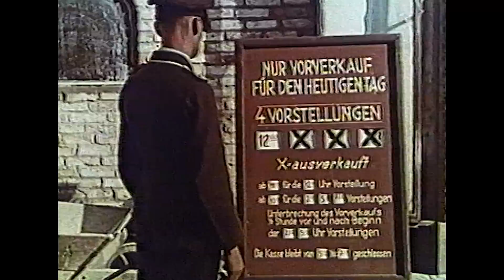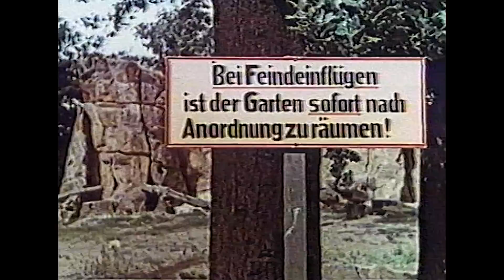Frauen bei der Wehrmacht (Seltenes Filmmaterial, Archivmaterial von Frauen bei der Wehrmacht)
► Tauchen Sie ein in eine vergessene Geschichte des Zweiten Weltkriegs: Die Dokumentation "Frauen bei der Wehrmacht" zeigt seltene Aufnahmen  von Frauen, die in der deutschen Armee dienten.

INHALTSANGABE:
Diese Dokumentation taucht tief in ein Kapitel des Zweiten Weltkriegs ein, das oft übersehen oder vergessen wird: die Rolle der Frauen in der deutschen Wehrmacht. Die Zuschauer werden mit faszinierendem Archivmaterial und seltenen Aufnahmen aus der Zeit konfrontiert, um einen Einblick in das Leben und die Erfahrungen der Frauen zu erhalten, die in einer männlich dominierten Institution dienten.